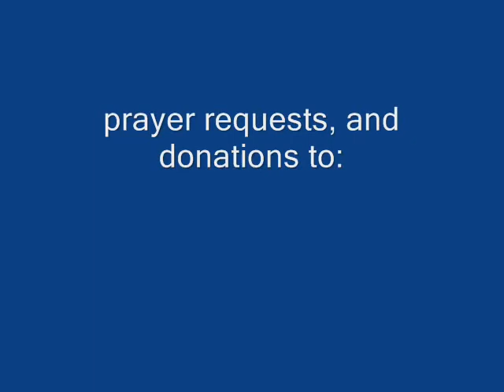Obedience to God's Word - Pt 2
Apostle Andrew Robinson ministering God's Word